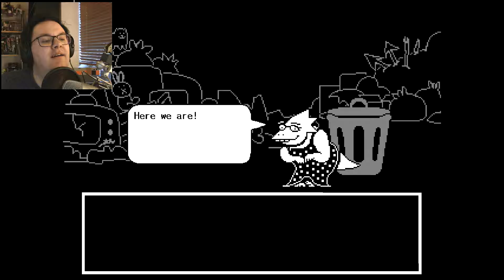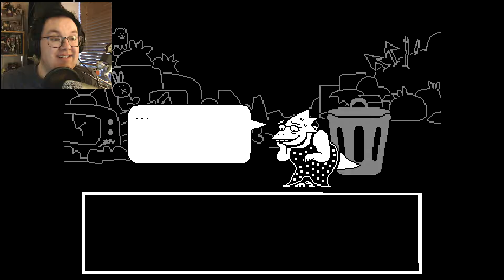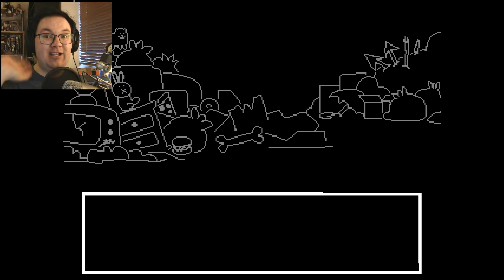Reever Plays Undertale Part 11b (Finale)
Flowie is now in control of the world and that can only be a bad thing for our protagonist! What will happen when after? Why is this happening? Who are these people? Will things ever be the same again? These questions will be answered as our Undertale ends!

Copyrights and Attributions
Undertale is owned by Toby Fox

Everything else owned by Me :3